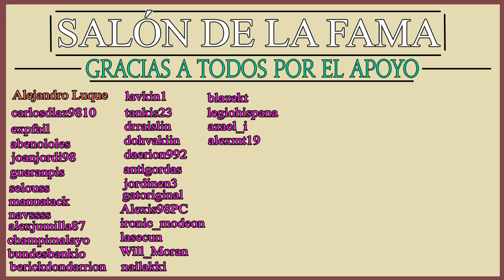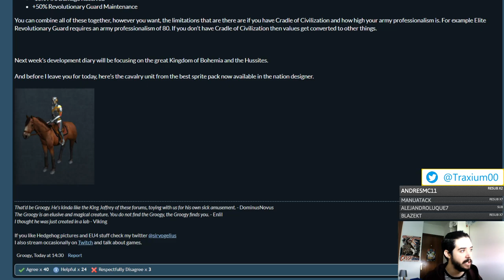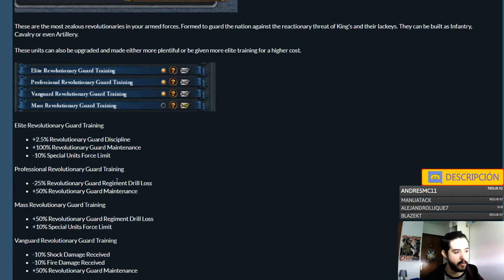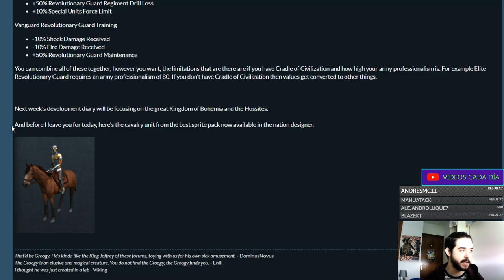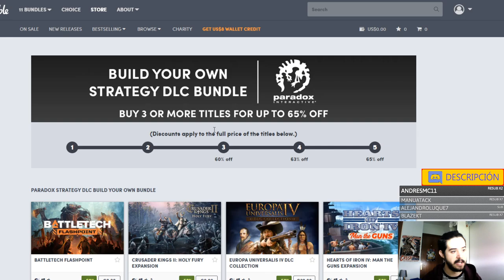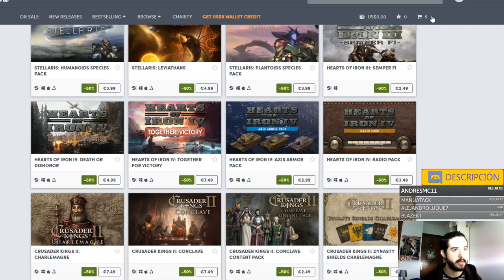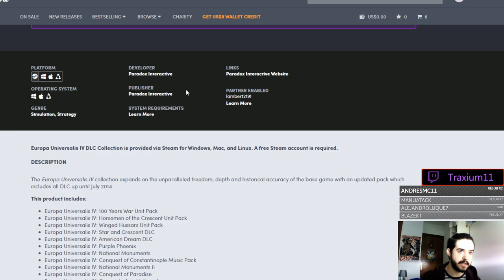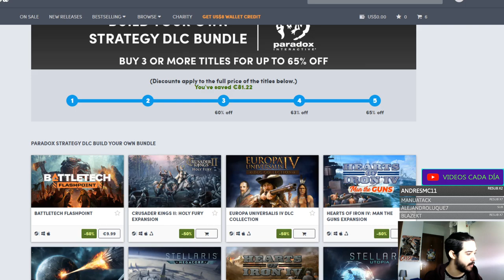Llega la GUARDIA REVOLUCIONARIA - Europa Universalis IV Emperor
Crusader Kings II: 2012
Europa Universalis IV: 2013
Stellaris: 2016
Hearts of Iron IV: 2016
Imperator Rome: 2019